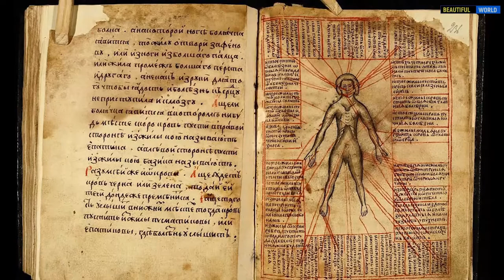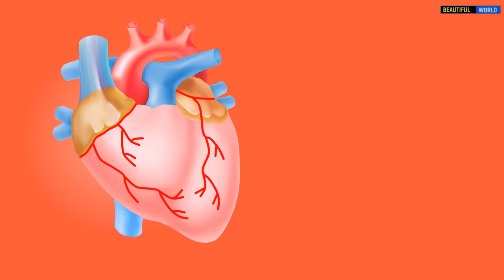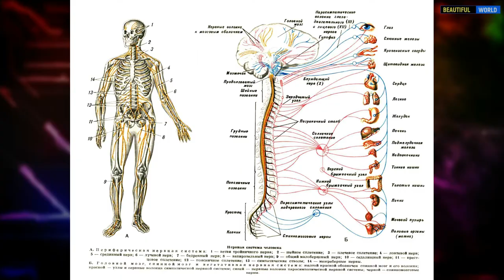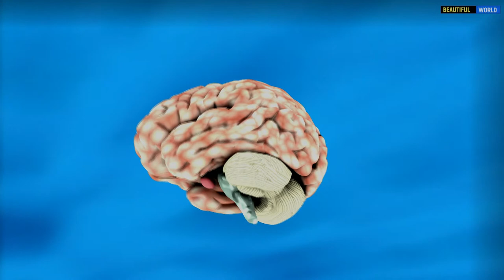Правда ли, что одно полушарие мозга отвечает за логику, а другое — за эмоции и творчество?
В действительности ни одна из функций мозга не является строго латерализованной (то есть реализуемой за счет только одного полушария), даже очень простая. Например, известно, что мозг контролирует движения конечностей контралатерально: нервные волокна, идущие от левой части тела, в определенный момент перекрещиваются и приходят в правое полушарие, и наоборот.